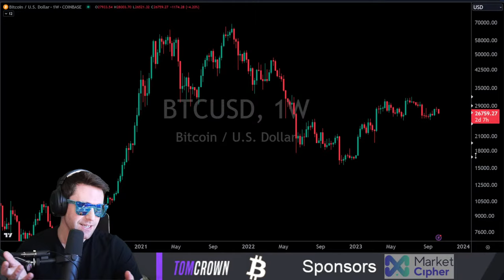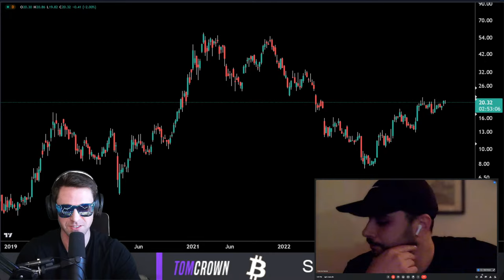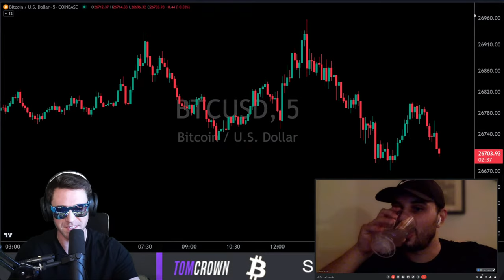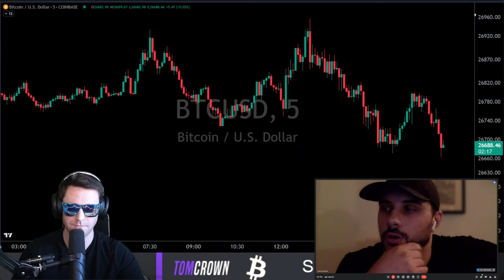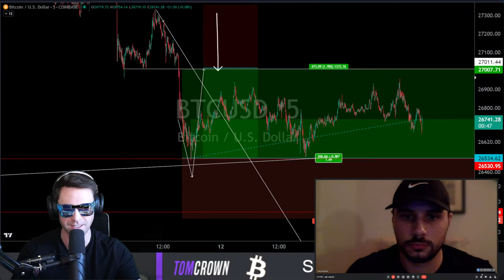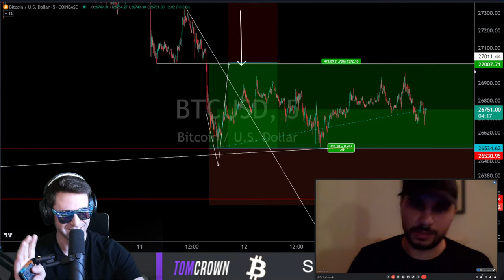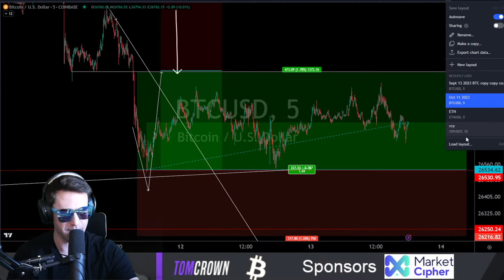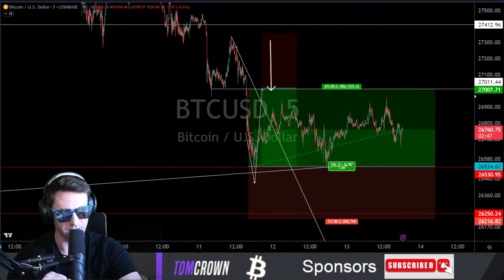CEO Of Phemex Speaks Live On SEC ETF Deadline Today | SBF & FTX Drama Continues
CEO Of Phemex Speaks Live On SEC ETF Deadline Today | SBF & FTX Drama Continues 00:00:00

All analysis is opinion of Tom Crown. Do not trade on any exchange that prohibits trading from your geographical region.